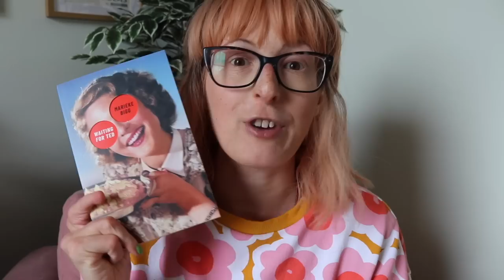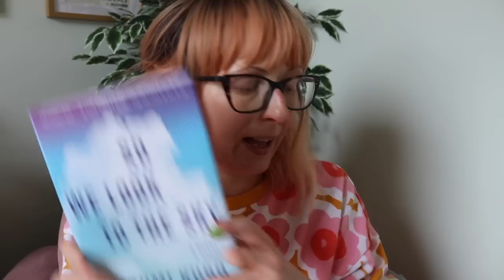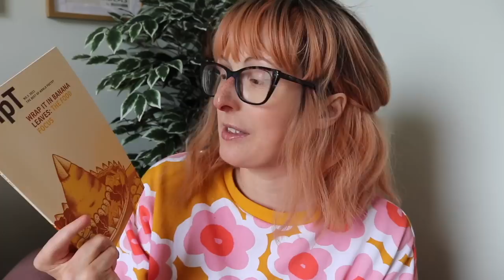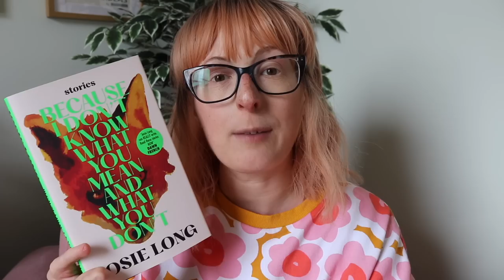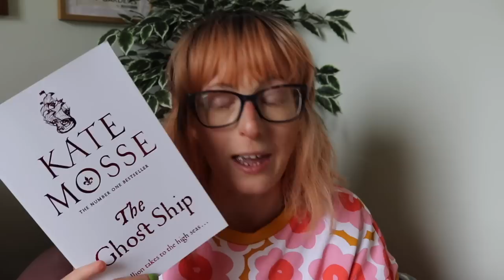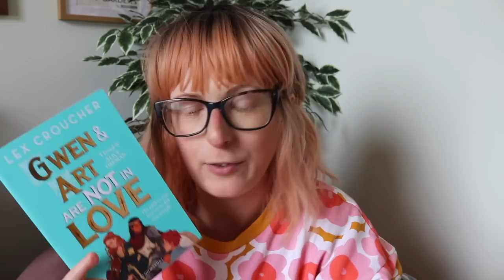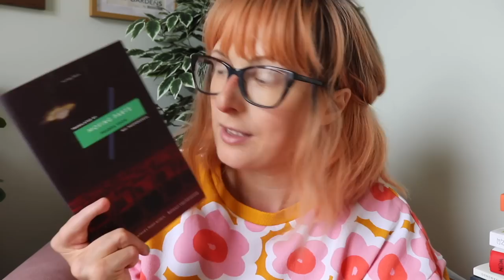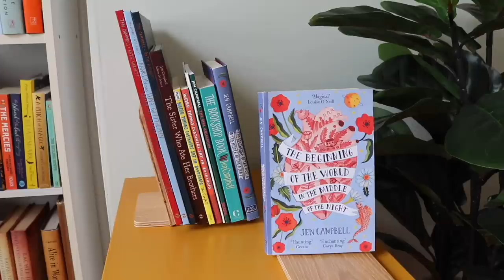I think this is my biggest book haul... ever? 📚😬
So, we have a lot of books to talk about! Phewf. Pull up a seat and join me! ☕️ xx

Waiting for Ted by Marieke Bigg
The Middle Daughter by Chika Unigwe
At The Edge of the Woods by Masatsugu Ono
Disorientalism by Kyoko Yoshida
So We Look to the Sky by Misumi Kubo
Another Person by Kang Hwagil*
Dislocations by Sylvia Molloy
Garlic and the Vampire by Bree Paulson
Standing in the Forest of Being Alive by Katie Farris*
How Kyoto Breaks Your Heart by Florentina Leow
I Don’t Know What You Mean and What You Don’t by Josie Long*
Mild Vertigo by Mieko Kanai*
Bingo Love by Tee Franklin
Peach Pit anthology*
The Ghost Ship by Kate Mosse*
Greek Lessons by Han Kang
Dear Bear by Ae Hee Lee
Human Looking by Andy Jackson
Eyes Guts Throat Bones by Moira Fowley
Hangman by Maya Binyam*
Gwen and Art are Not in Love by Lex Croucher
A Little Luck by Claudia Pineiro*
Green Gates by RC Sherriff
The Mystery of Mrs Blencarrow by Margaret Oliphant
Tokyo Ueno Station by Yu-Miri
Moving Parts by Prabda Yoon
Shark Heart by Emily Habeck*
Sheep's Clothing by Celia Dale*
Concerning My Daughter by Kim Hye-Jin*